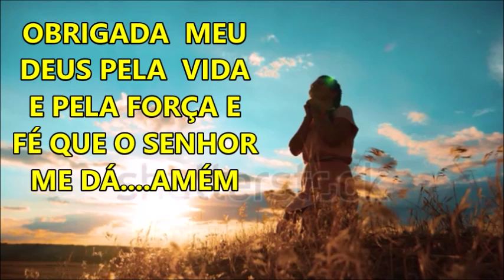COMO ME APOSENTEI POR INVALIDEZ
No Brasil, as doenças reumáticas representam o segundo maior gasto do país relativo às faltas ao trabalho e à aposentadoria por invalidez.
 Como a artrite reumatóide é uma doença grave, progressiva e incapacitante,
 para requerer o benefício por incapacidade é preciso marcar uma perícia médica no INSS...

QUER ENVIAR CARTA OU ALGO MEU ENDEREÇO

RUA  VEREADOR JOÃO DE SIQUEIRA 197
CEP 12306190- JARDIM DAS INDUSTRIAS-JACAREI-SP

OBRIGADA A TODOS ! FIQUEM COM DEUS!!!